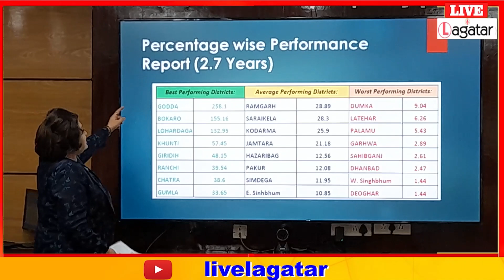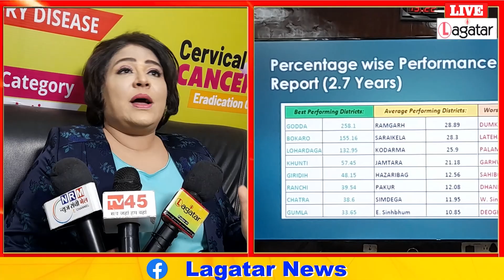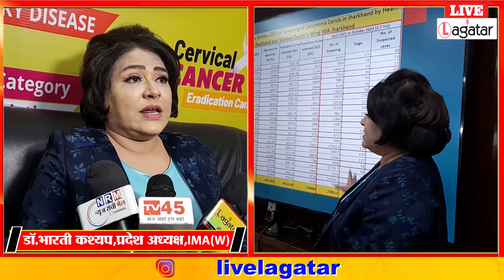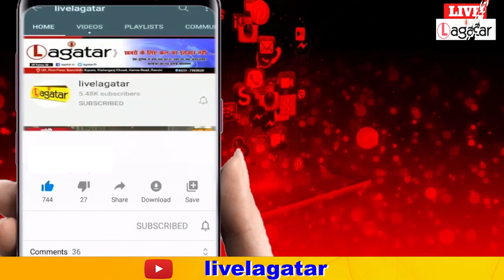झारखंड को सर्वाईकल कैंसर उन्मूलन में मिली लक्ष्य से अधिक सफलता ll Live Lagatar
झारखंड को सर्वाईकल कैंसर उन्मूलन में मिली लक्ष्य से अधिक सफलता ll Live Lagatar#jharkhand